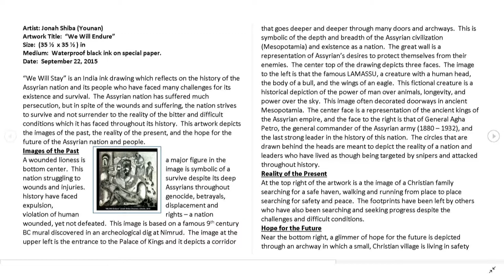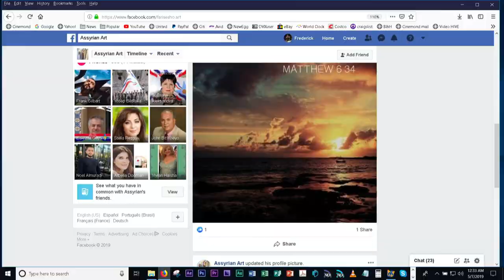Interview with Rev. Younan Shiba.part 2.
He is not only a President at Family Life Development Foundation, but he’s also an accomplished painter. We hope this beautiful interview will inspire our sons and daughters in preserving our culture. Produced by Cinemond Production.